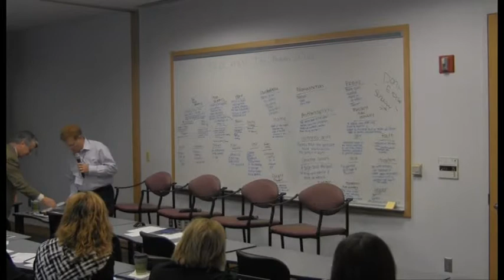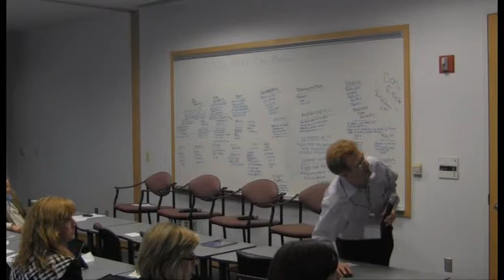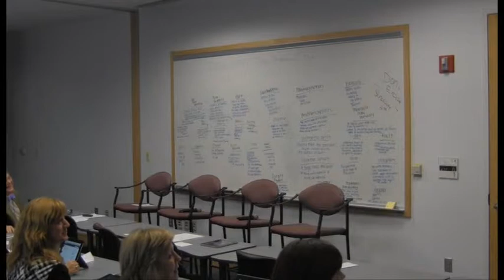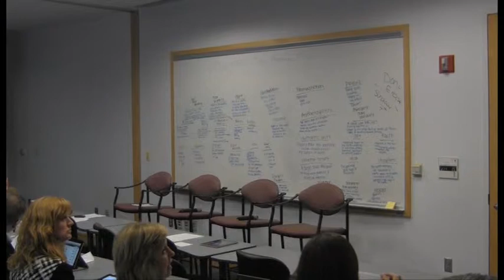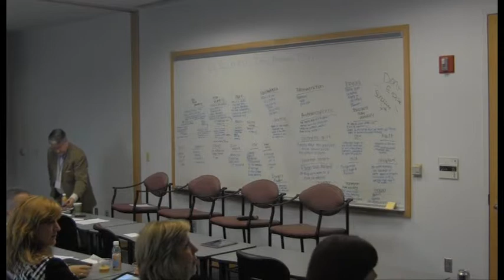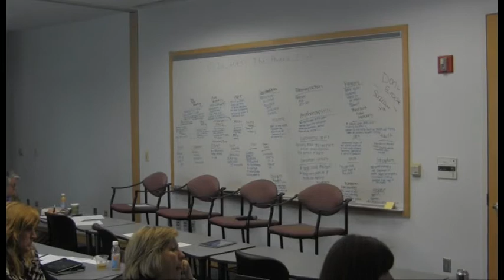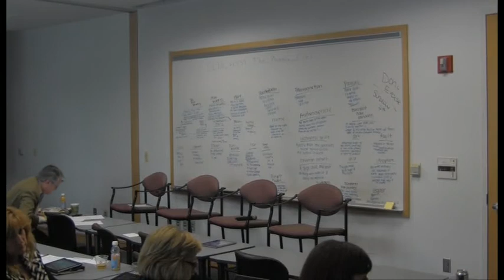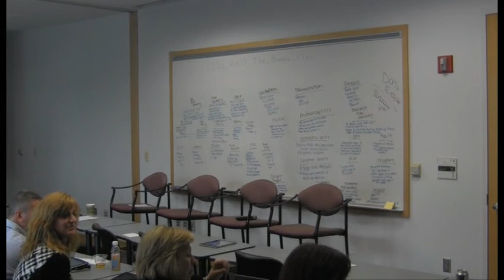Paul Cushing - Innovation is Alive & Well at ESPN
Olin Innovation Lab 7- October 9, 2012
Innovation is Alive & Well at ESPN - Paul Cushing